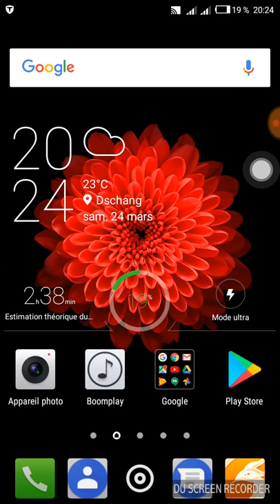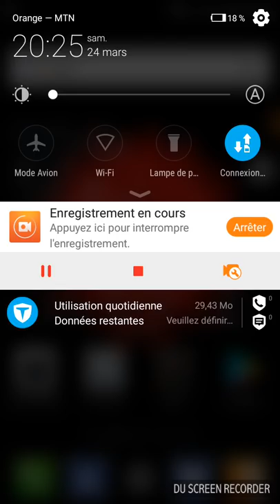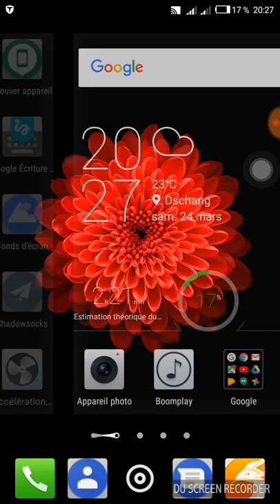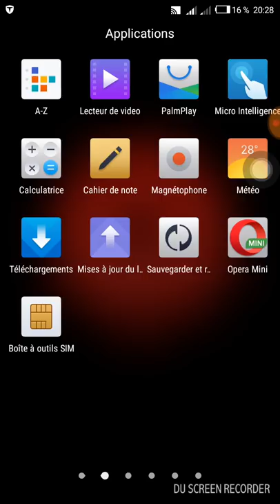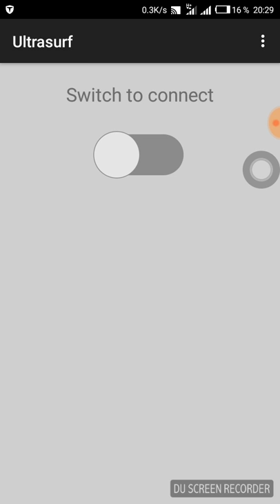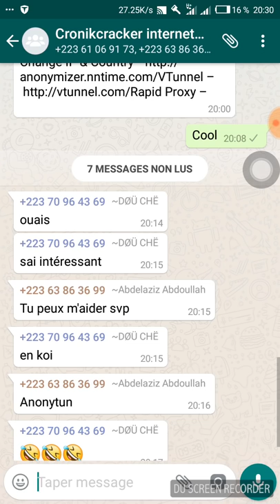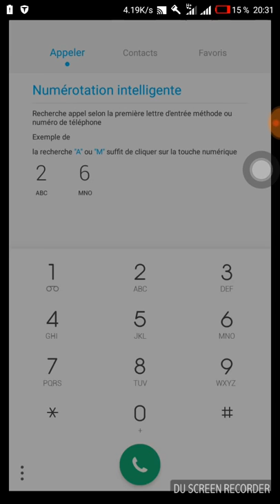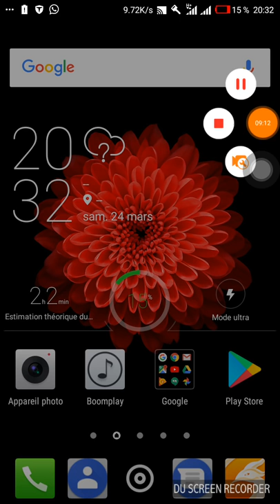INTERNET GRATUIT ILLIMITE SUPER RAPIDE AVRIL 2021